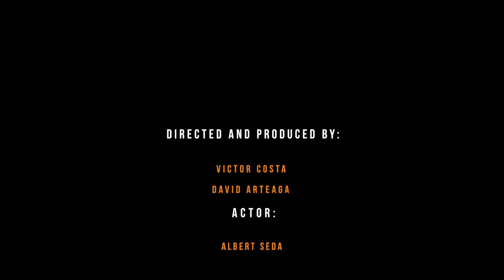Underground Fighter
A short production in cooperation with 3Raw (David Arteaga) and Albert Seda, MMA Fighter and Actor.